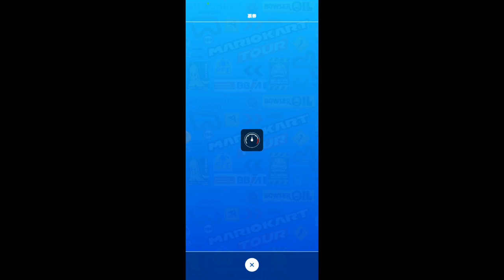Mario Kart Tour 瑪利歐巡迴賽2024-路易吉寶寶盃